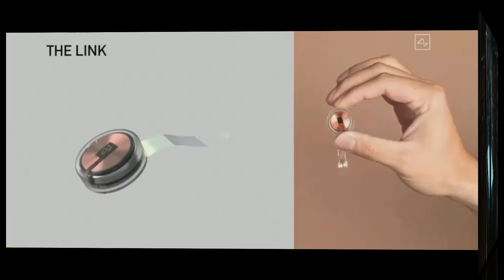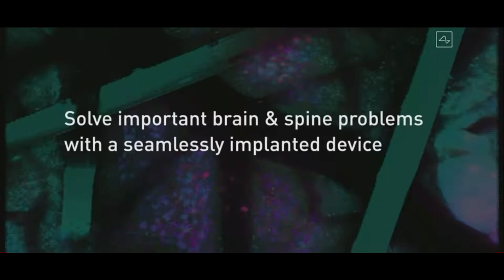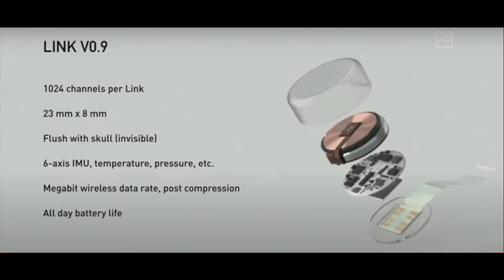Neuralink in hindi || Neuralink Elon musk ||Neuralink explained || supporting wallah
Neuralink || Neuralink Elon musk || Neuralink  in hindi ||Neuralink  explained ||  supporting wallah

About Us-
Here, we upload videos on some of the most diverse and interesting topics based on real facts.

supportingwallah *credit
Pixels
Pixabay